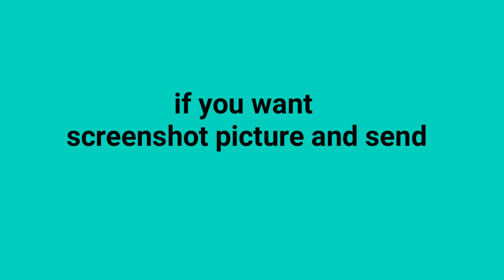Online shopping | ram parivar | bangles | vanki | imitation jewellery | 1 gram gold jewellery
Note : fixed rates

Booking Procedure :

1) plz send screenshot picture to my WhatsApp number and we will conform you the product  availability

2) once booked we will send tracking number in 1 or 2 days for reference

3) delivery time is 5 to 7 days

4) plz make parcel unboxing video

5) No replacement without video proof

6) Return done only product damaged or any missed items